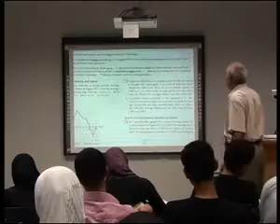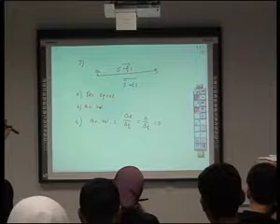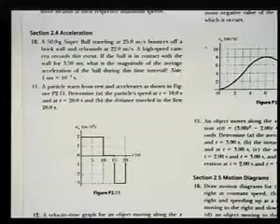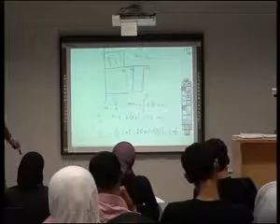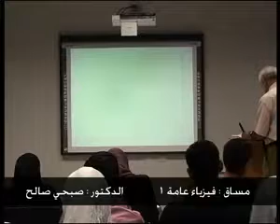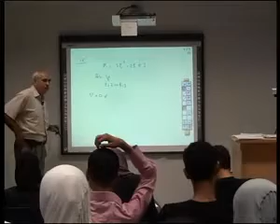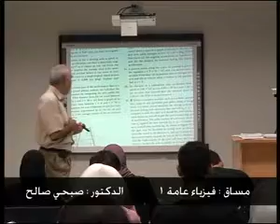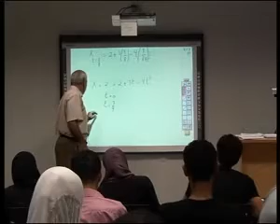General Physics 1 - Lecture 7